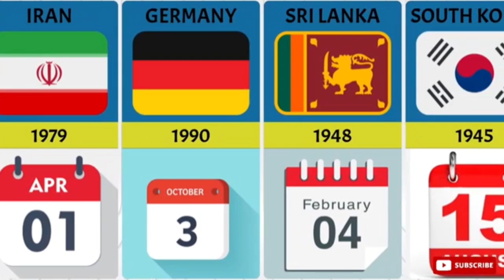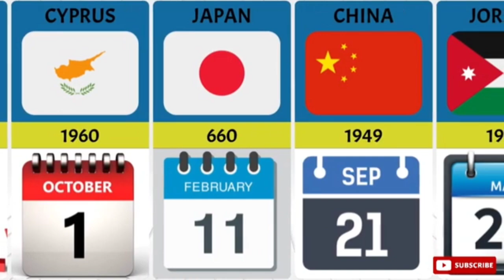National Independence Day From Different Countries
My videos are for entertainment and Education purposes only